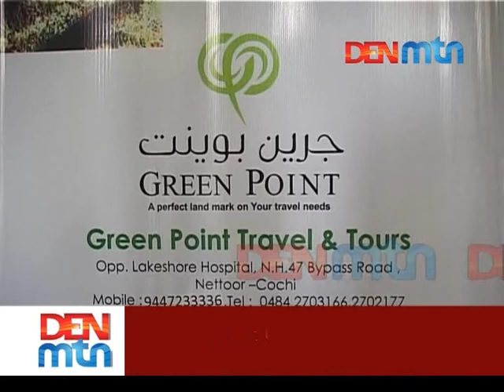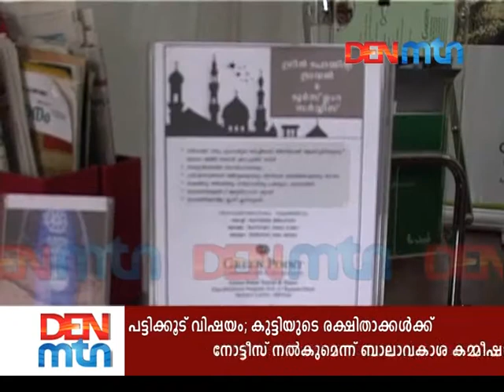NETTOOR GREEN POINT UMRA YATHRA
published by DEN mtn news ph 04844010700